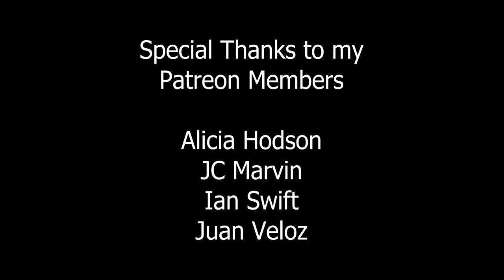Longhorn beetle (Cerambycidae) 🇧🇷 São Paulo, Brazil | v124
Male Praemallaspis leucaspis longhorn beetle (Cerambycidae: Prioninae: Mallaspini) found in São Paulo, Brazil. Cerambícido cuerno largo, escarabajos longicornios, clasificación de insectos, longicorne, capricorn beetle, besouro serra-pau.